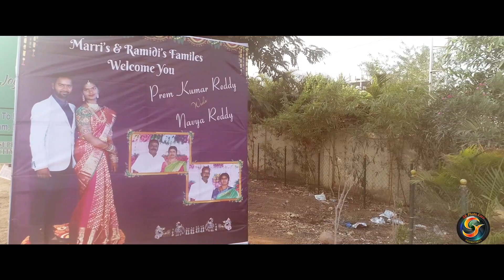Best Cinematic Wedding Promo || PREM KUMAR REDDY + NAVYA REDDY || SR PHOTO CORP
We are Happy to share the best moments from the wedding of Prem Kumar Reddy and Navya Reddy. Enjoy the wedding film as much as we love capturing it.